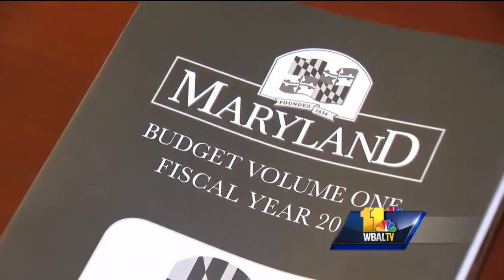Video: Dems, GOP bicker over budget breakfast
Bickering over the governor's just-released budget proposal started before any actual debate could begin. Democrats on Wednesday snubbed the governor's breakfast meeting invitation to go over the $44.4 billion budget proposal. The breakfast snub is the talk of the State House, and it happened just a week after the session opened amid talk of bipartisanship.